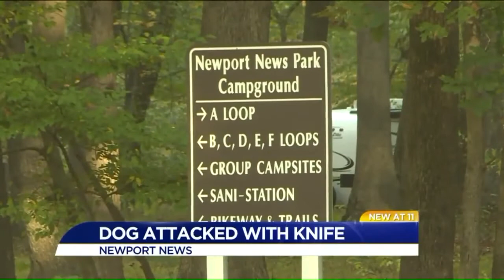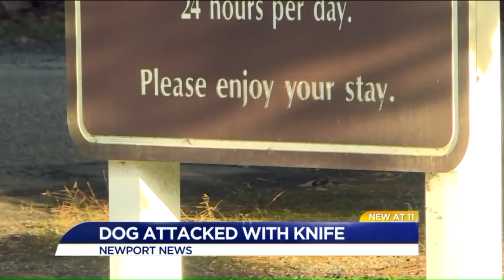171125219 Owner Recalls Stranger Trying To Slash Her Dog At Dog Park